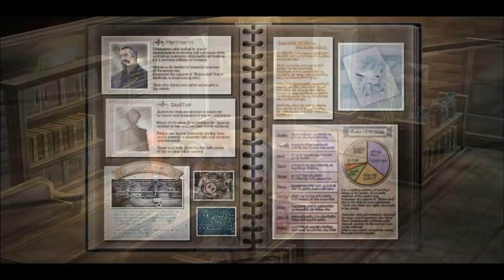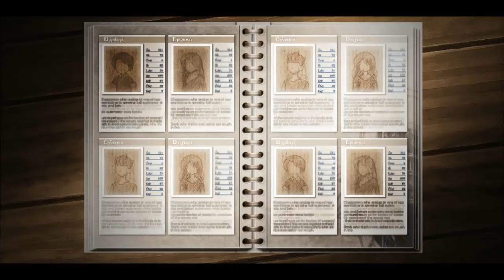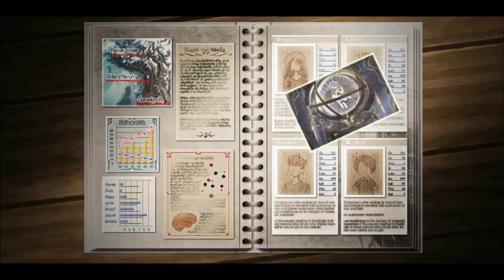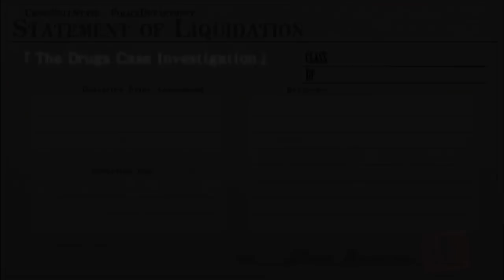PATH PAVED FROM PARADISE | Let's Play LoH: Trails from Zero Evolution (English, Blind) | Ep. 54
In Trails from Zero, Echo takes on the Evolution version with a not so complete fan translation (because mainly he didn't feel like waiting and it was basically his only excuse ever to play an Evolution title in the series). It see Lloyd return to his home of Crossbell to join the city's police force, before being sucked into a new initiative called the Special Support Section in the police.

Probably